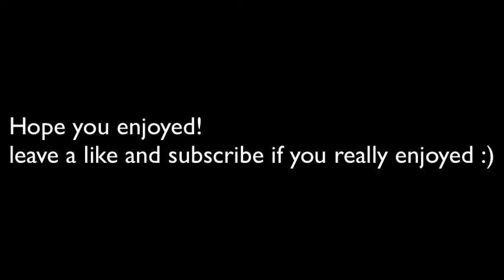Traps HCT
All Good fun :p!